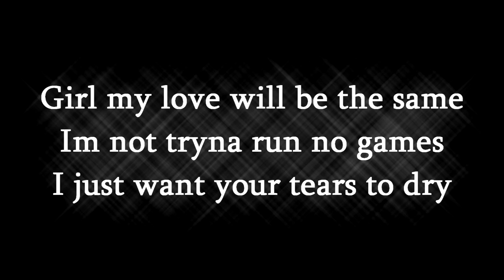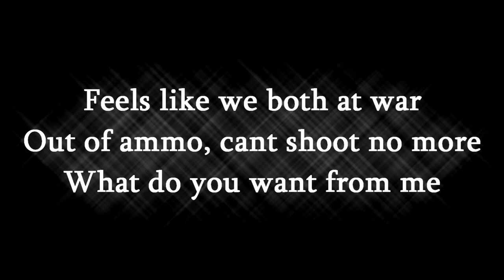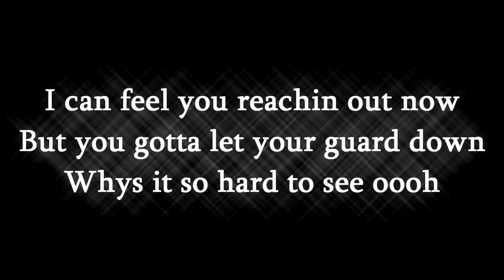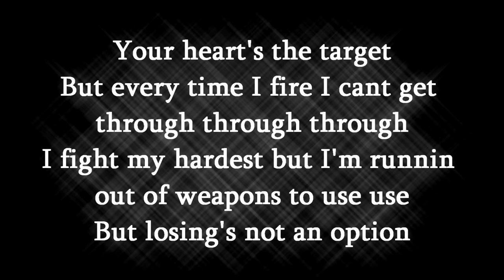Iyaz - Bulletproof (Lyrics Video) HD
It's 'only' in 480p, but quality is pretty good, just check it!